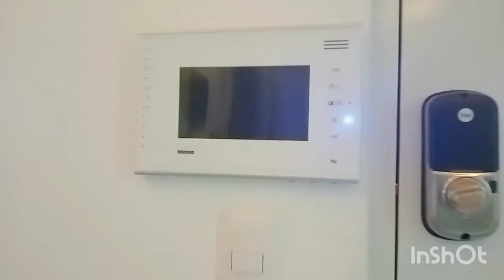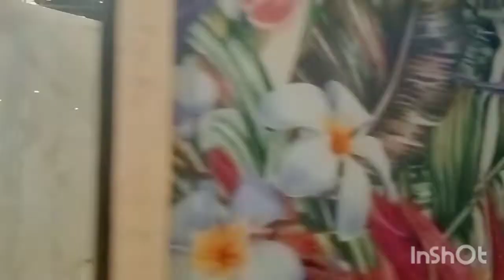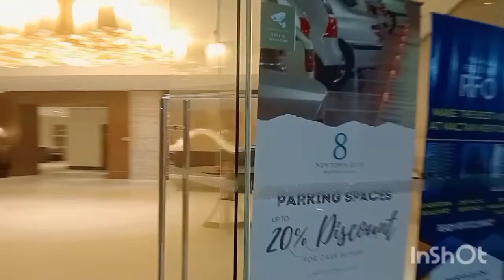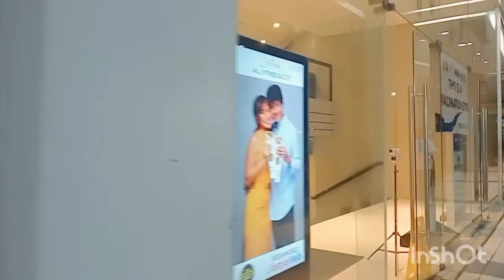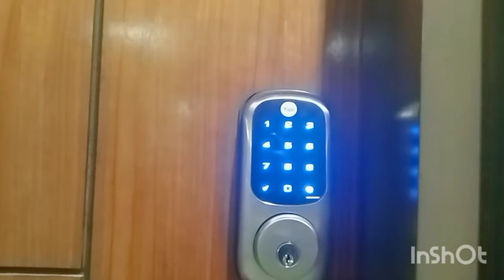MALAKI ang KAIBAHAN ng VIDEO KAPAG my GIMBAL/ate raquel